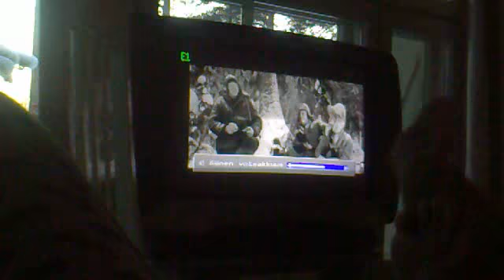Finland NG 34